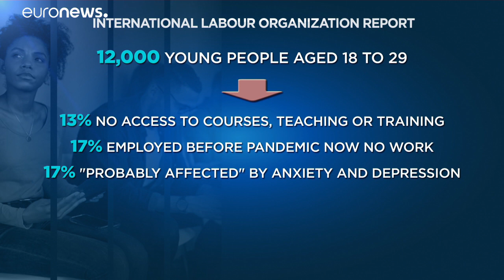Pandemia afeta emprego e educação dos jovens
O novo relatório da Organização Internacional do Trabalho (OIT) é preocupante.